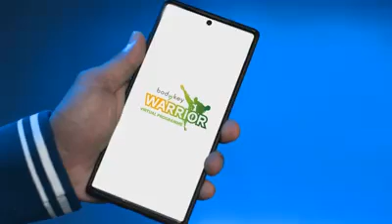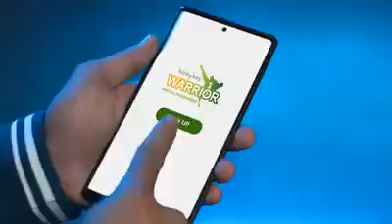Nutrilite TVC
Let's be better together!